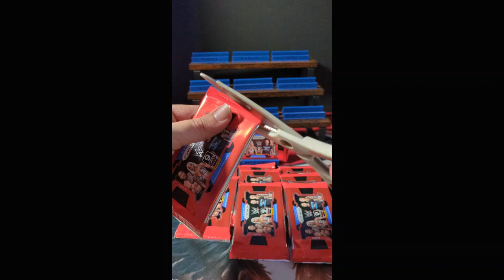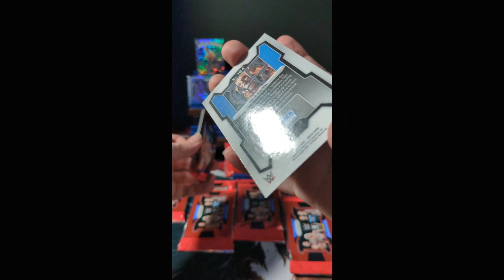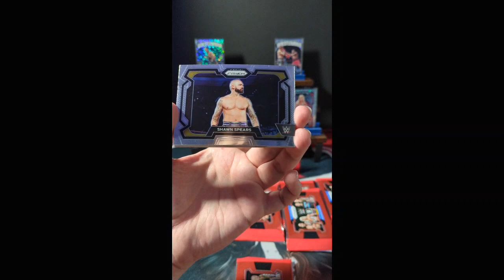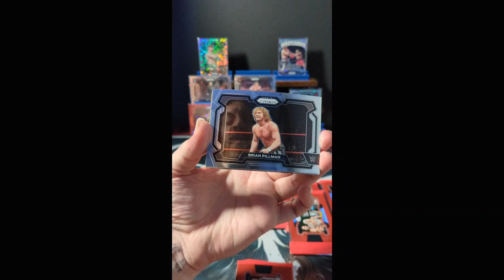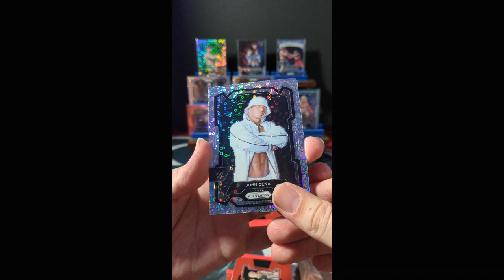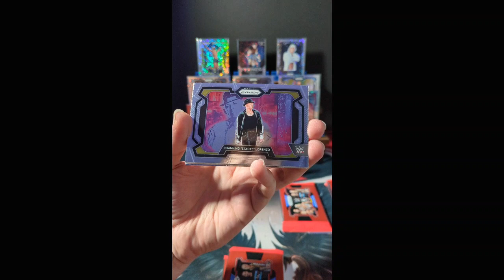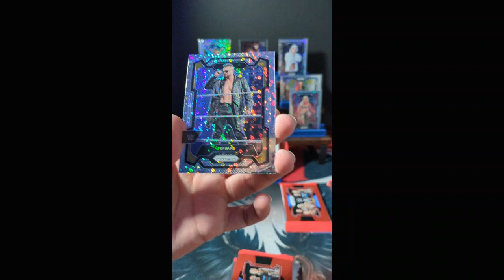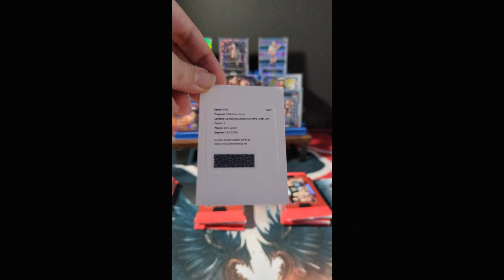2024 Panini Prizm WWE Under Card Treasure Hunt - Gold 16x World Champion #/10